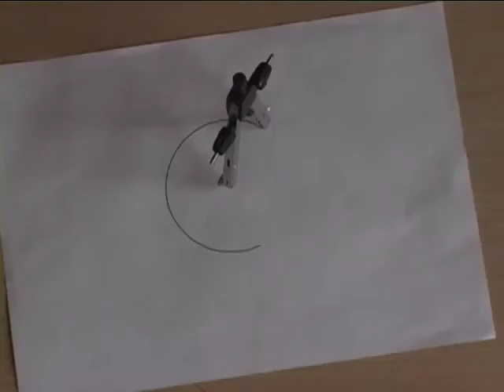Il compasso.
Esercitazione di ripresa e montaggio video di Federico Parisi, Milos Matteo Rimini, Kevin Costa, Jessica Magri, Giorgio Rossano, Jefferson Criollo. IIID, ITSOS Albe Steiner, Milano.